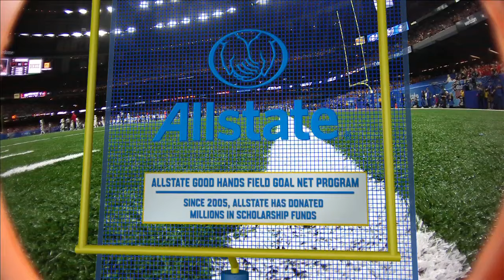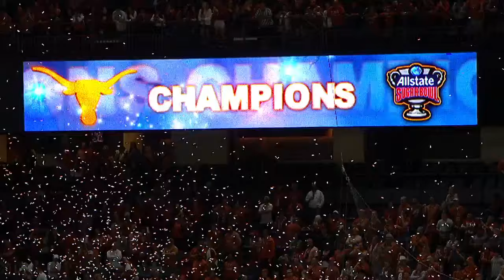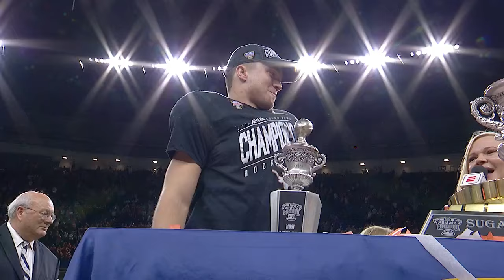2018 - Game 14 - Sugar Bowl #15 Texas vs. #5 Georgia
January 1, 2019 - Texas makes its return to the New Year's Six bowl scene with a showdown with the SEC runners up, #5 Georgia. Will the Dawgs prove to the CFP committee that they should have been the fourth team in? Or will Tom Herman and the Horns reach into the bag and find some underdog magic yet again?